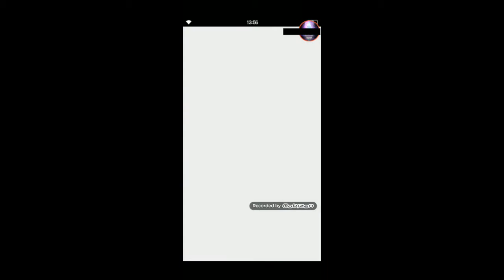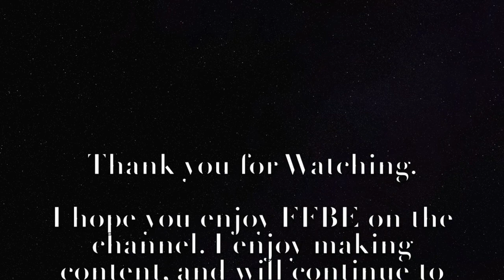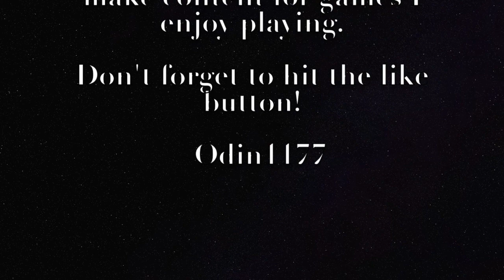[FFBE] | Carbuncle 3 Star | 3* ESPER CARBUNCLE GUIDE!!!!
Shoutout to Sinzar for the Strategy, I just modified it a little